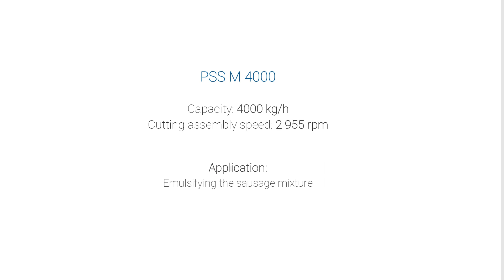АТИНАПАК – PPS Svidnik машини за преработка на месо за българската индустрия.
Голямо разнообразие от месопреработвателни машини с различен капацитет.